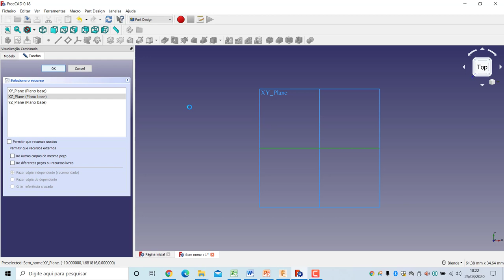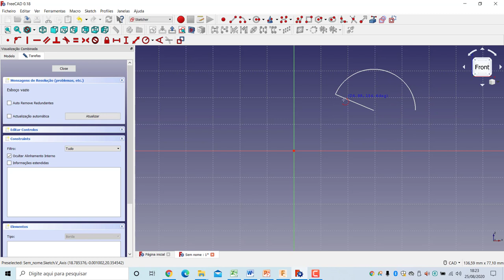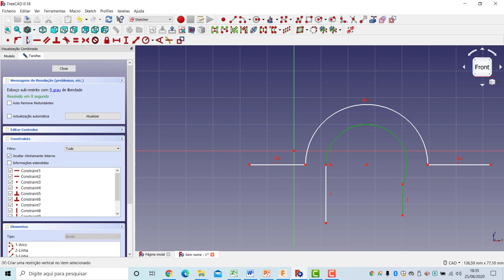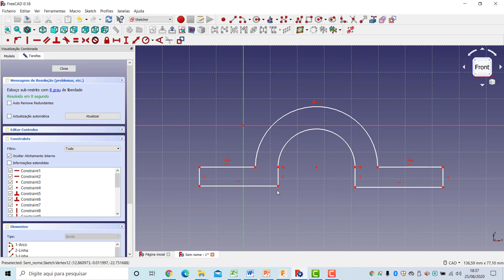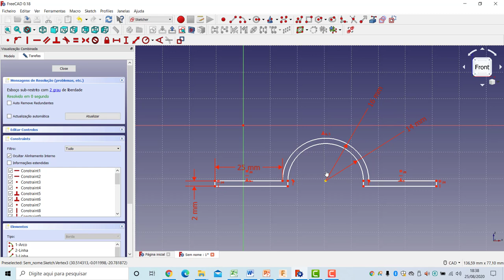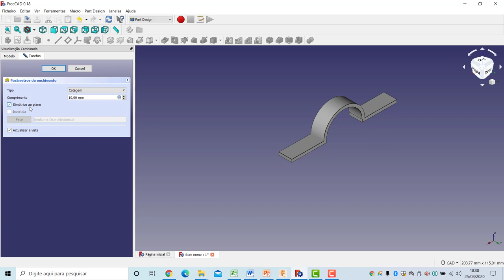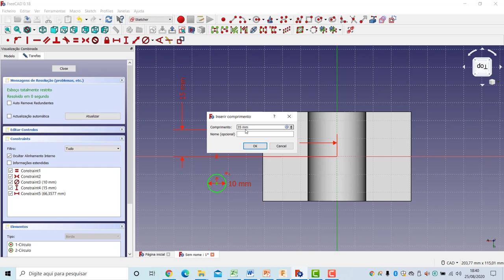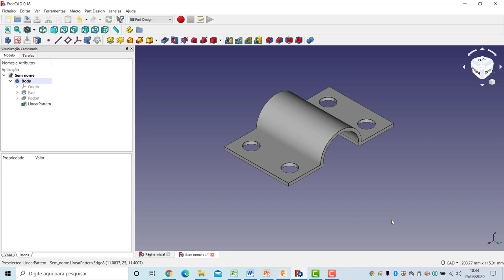Curso Introdutório FreeCAD Desenho de um suporte utilizando arcos e padrão linear Vídeo 5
Curso Introdutório FreeCAD Desenho de uma dobradiça utilizando arcos e padrão linear Vídeo 5

É realizada uma modelagem de uma dobradiça utilizando a bancada Part Design através da criação de um sketch com arcos, raios e elementos de restrição para facilitar a modelagem. Também é utilizado o recurso de extrusão. O uso do recurso padrão linear (pattern linear) permite criar elementos repetidos como o objetivo de facilitar a modelagem e neste vídeo é feito para a criação dos furos da dobradiça. Comando linha, circulo e restrição de simetria além do recurso extrude são utilizados nesse vídeo para a construção do modelo proposto.